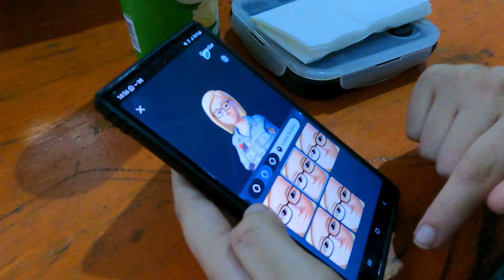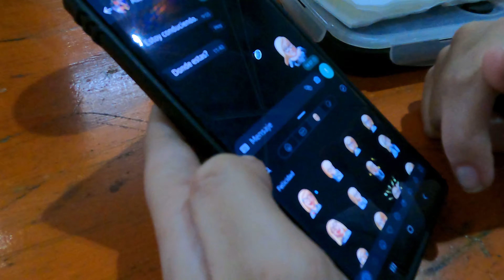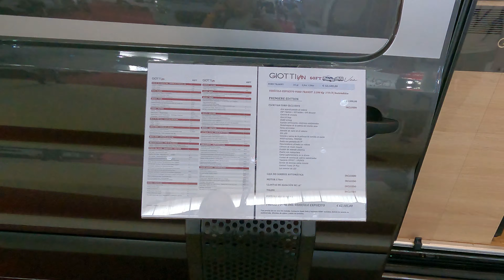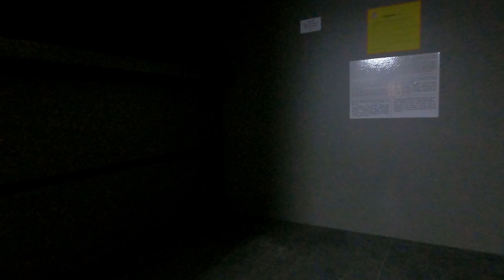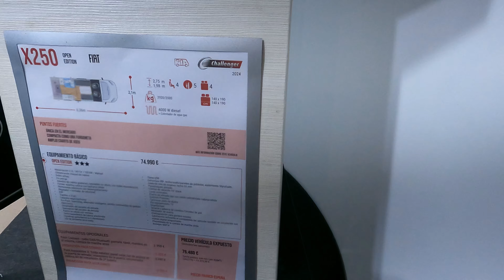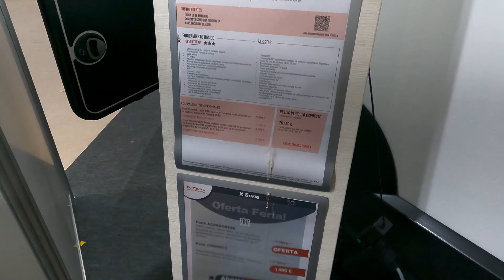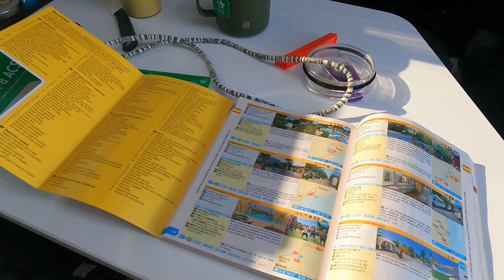Feria Internacional del Caravaning Barcelona 2023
Hola!! Somos Juan y Anna.

Desde 2018 nuestros viajes son en furgoneta camper, probamos varias furgonetas camperizadas, desde la Volkswagen hasta la gran volumen.
Y nos decidimos por la gran volumen, así que en 2019 empezamos el proceso de búsqueda y adquisición de nuestra casa con ruedas, y después de algún que otro percance en agosto de 2020 nos entregaron nuestro sueño.

En este video os contamos nuestra visita al Salón Internacional del Caravaning Barcelona 2023. 4k

Insta360 X3 - Cámara de acción 360 Resistente al Agua, Sensor de 1/2", 5.7K 360, Fotos 72MP, estabilización, Pantalla táctil de 2.29", edición por IA, Live Streaming, Webcam, Control por Voz.

GoPro HERO9 Black - Cámara de acción sumergible con pantalla LCD delantera y pantalla táctil trasera, vídeo 5K Ultra HD, fotos de 20 MP, transmisión en directo en 13ss3NAkpmgK9eC42GwUQLVdr41tB2Cf6JAnjRUJoDDS7g2y EOS M50 + EF-M 15-45mm f/3.5-6.3 IS STM Kit Juego de cámara SLR 24,1 MP CMOS 6000 x 4000 Pixeles Negro - Cámara digital (24,1 MP, 6000 x 4000 Pixeles, CMOS, 4K Ultra HD, Pantalla táctil, Negro)

DJI Mavic Air Fly More Combo - Dron con Cámara para Grabar Videos 4K a 100 Mb/s y Fotos HDR, 8 GB de Almacenamiento Interno, Negro

DJI Osmo Pocket - Cámara portátil con estabilizador en tres ejes, resolución de vídeo 4K, 12 MP, ideal para móvil, Apple iPhone y Android (USB-C), color negro